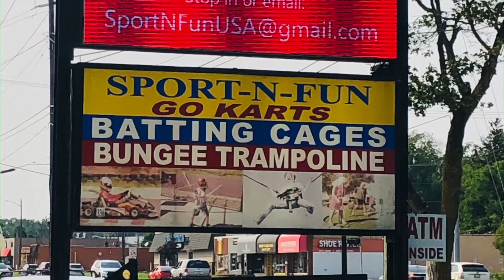Another GO KART RACE double seated car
Kybomochi and her Dad racing a double seater GO KART on 7/18/2021 at Sport N Fun.